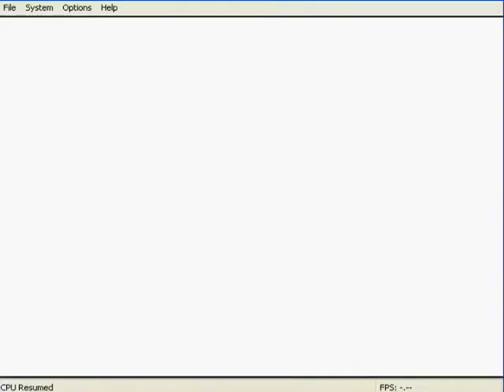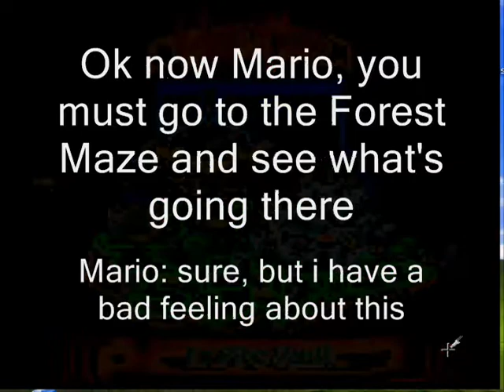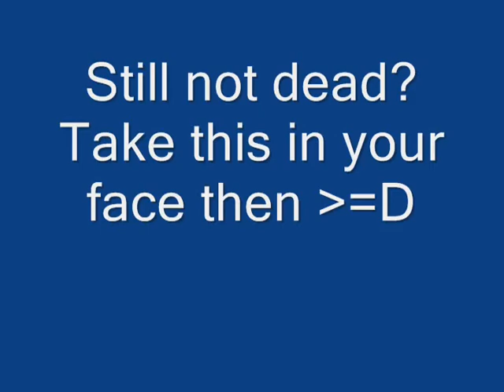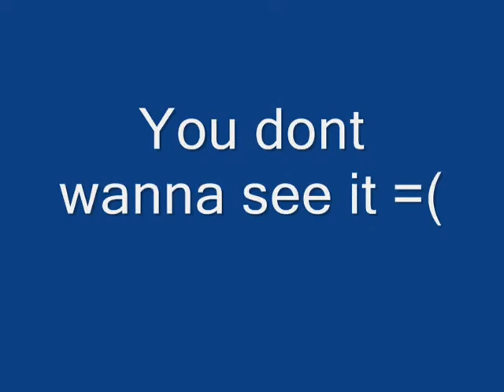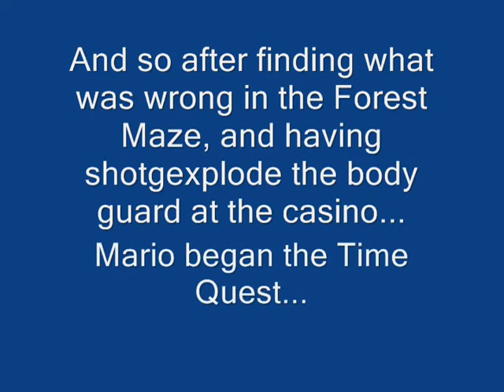Super Mario Time quest First Episode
It's now settle, i start a new serie.

P.S: i'll try to work on the next episode of the serie; also there may be missing some effects of transition and grammar errors , but still it's not so bad, i'll just have to remember of that.